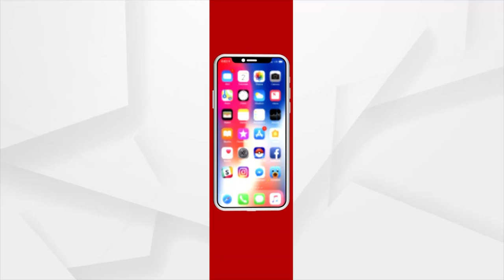Headlines @ 7 Pm | 5 Nov 2021 | Argus News